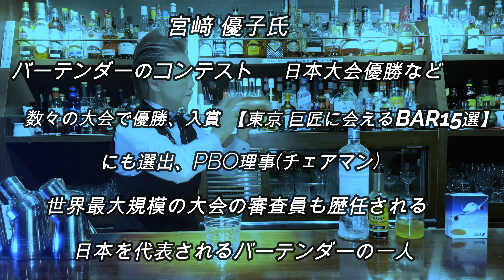スペインの美味しいリキュールを使ったカクテル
リキュール CANTUESO ORO

ウイスキー　グレンモーレンジィ オリジナル

テンダリーのお店のお休みはその月によって違いますのでLINEやInstagramのフォローをして頂きお休みの確認などお願い致します。
ご予約はお電話のみになります。

宮崎優子氏完全プロデュース 誰でもプロの味に！！
※あまりの威力にカクテル大会では使用禁止
料理にも大活躍！マジックシェークボール 卵を使って実証してみた

※上記Amazonリンクはアソシエイトリンクを使用させて頂いております